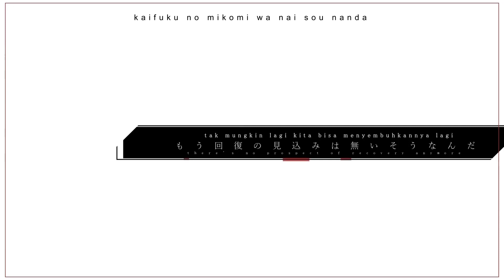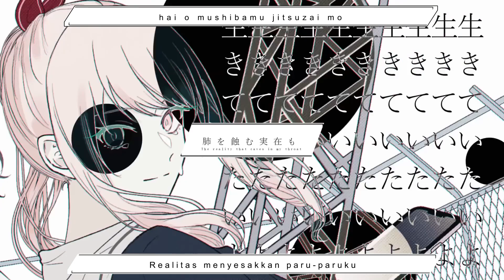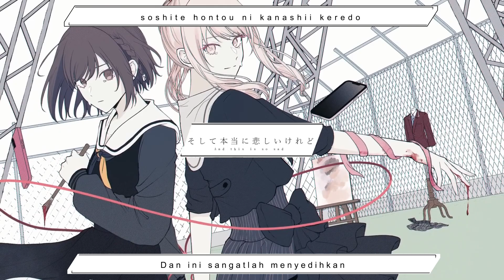【25-ji, Nightcord de. x Hatsune Miku】Gehenna (ジェヘナ) 【Romaji & Indonesia Sub】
"Aku ingin hidup.."
"aku tak ingin hidup.."
Ena & Amia..

Maaf simple aja subnya, semoga aja suka ya..
■ Vocal :   25-ji, Nightcord de. (Shinonome Ena, Akiyama Mizuki )  x Hatsune Miku
■ Title :  ジェヘナ / Gehenna
■ Translate & Sub : Chiaki Chika

■ Project Sekai Colorful Stage!, 25-ji, Nightcord de (ロウワー　25時)
Shinonome Ena (va. Suzuki Minori)
Akiyama Mizuki (va. Satou Hinata)

■ lyrics, composition / arrangement : wotaku
mylist/62138358

■ English lyrics : Hannah